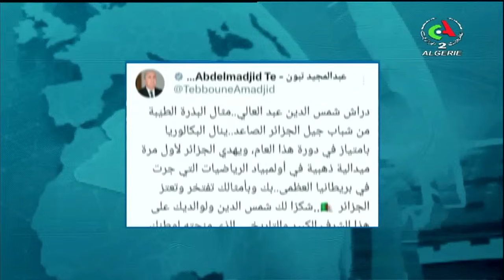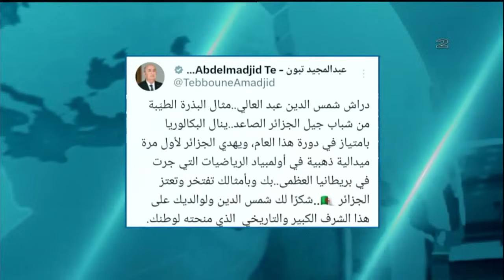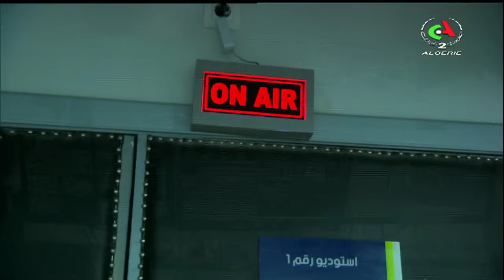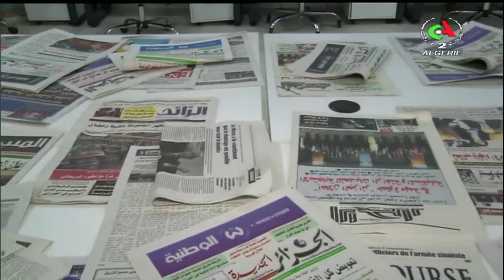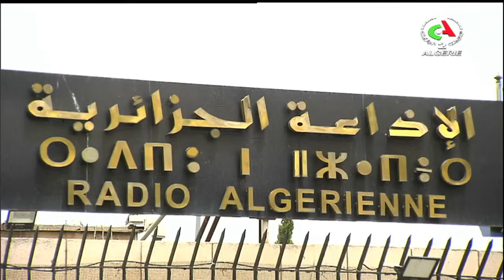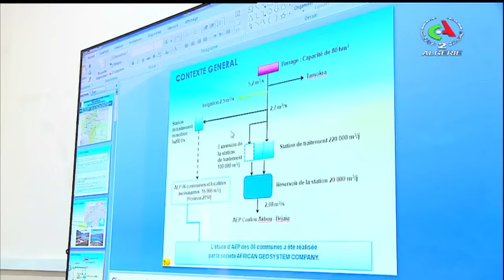Journal d'information 19H00 l 20-07-2024